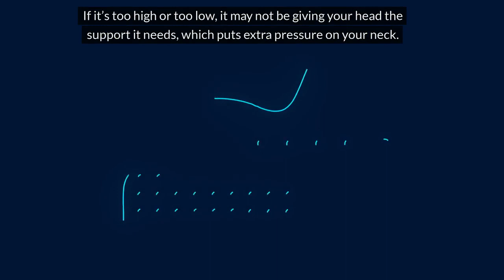Waking up with a stiff neck, how to find relief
Learn about what’s likely to be causing your stiff neck and neck pain, as well as how to prevent it in the future. Our Brighton chiropractors can help.